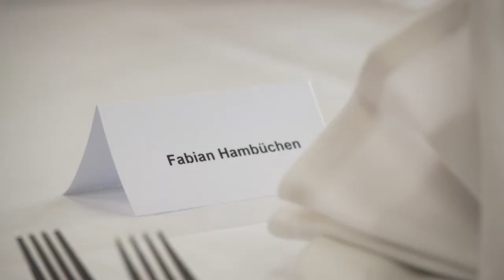Einweihung der neuen Fundorena am Feldberger Hof. Mit Fabian Hambüchen.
Familienurlaub bei jedem Wetter

Die Fundorena, unser neuer Indoor Sport- und Spaßpark, macht den Feldberger Hof und den Feldberg im Schwarzwald ab sofort zum Top-Ziel für Familien – egal bei welchem Wetter und zu jeder Jahreszeit. Mit ihren einzigartigen Attraktionen, die auf rund 4.000 Quadratmetern und drei Etagen verteilt sind, sorgt die Fundorena für gemeinsame Abenteuer.

Unter dem Dach der Fundorena lockt Deutschlands höchster Indoor Hochseilpark schwindelfreie Besucher mit acht unterschiedlichen Touren in verschiedenen Schwierigkeitsgraden. Direkt neben dem Eingangsbereich sorgt eine synthetische Schlittschuhbahn das ganze Jahr über für perfekten Kufenspaß ohne frostige Temperaturen und im Untergeschoss ist sogar eine Reithalle. Ein Trampolinpark mit einem extra entwickelten „Kids Fun-Trail“ zum Kriechen, Hüpfen und Klettern, eine Dodgeball Trampolin-Arena für die neue Trend-Sportart aus den USA und der „Freestyle Jump“, wo von Wettkampftrampolinen in ein Airbag-Landekissen gesprungen wird, garantieren Nervenkitzel und Spaß für die ganze Familie. Abgerundet wird das vielfältige Bewegungsangebot durch eine Freizeithalle und ein Fitnessstudio.

Alle Attraktionen der Fundorena können auch einzeln genutzt werden und sind für Kinder ab drei Jahren geeignet.